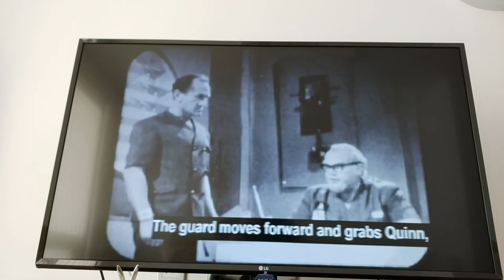Doctor Who Clip Review: Jonathan Bunney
The Power of the Daleks